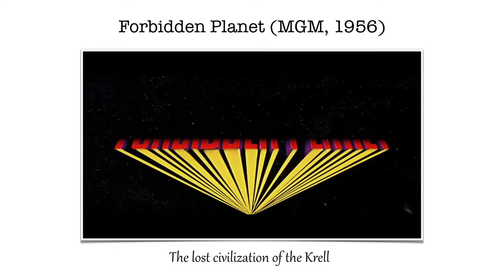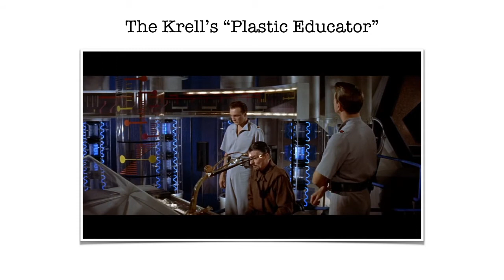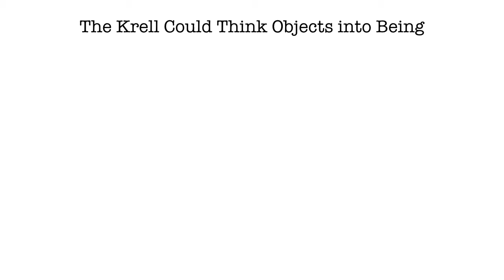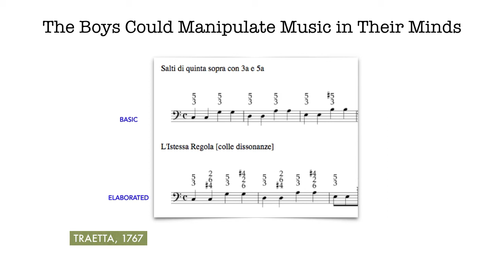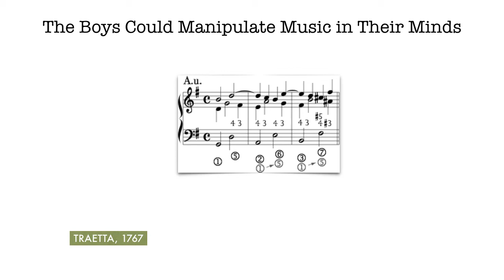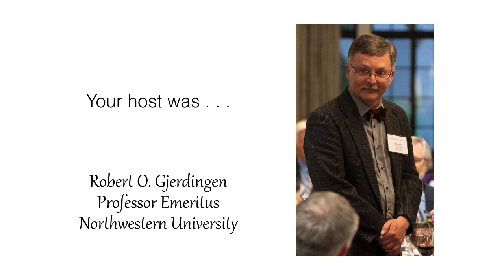Video 1.2--Mental Training of a High Degree